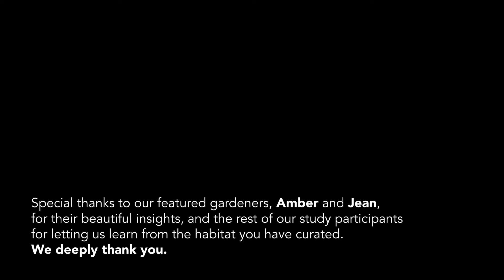Up Close With Milkweed and Monarchs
TL;DR - planting native plants supports native insects, including monarchs!

In the Hermann Lab of Arthropod Ecology at Penn State, Masters student Lilly Germeroth and biology undergraduate student Sophia Mucciolo have been working hard to understand how monarchs interact with the larger milkweed insect community and how these interactions vary between milkweed species in backyard gardens. We find that planting native milkweeds supports a rich and abundant community of native insects, including monarch butterflies and their offspring.

To read more about milkweed planting recommendations to your area, check out
Keep in touch!
For other questions, collaborations or to find ways to support our lab and research, email slh [at] psu [dot] edu and/or lmgermeroth [at] psu [dot] edu